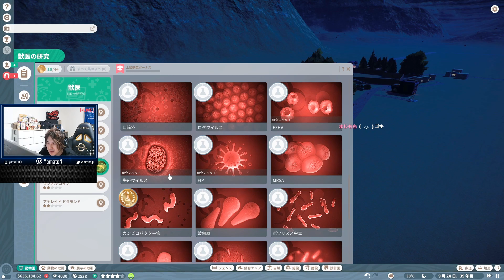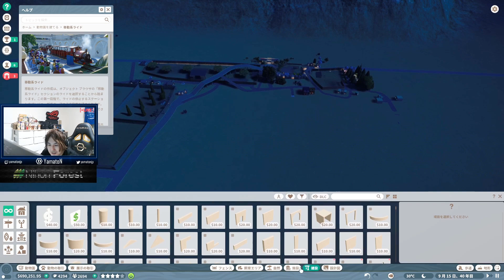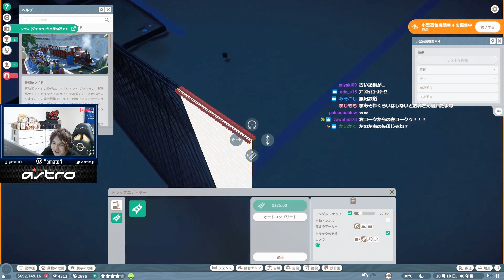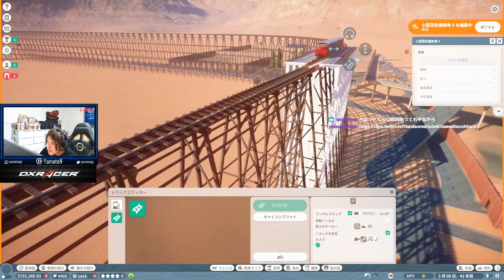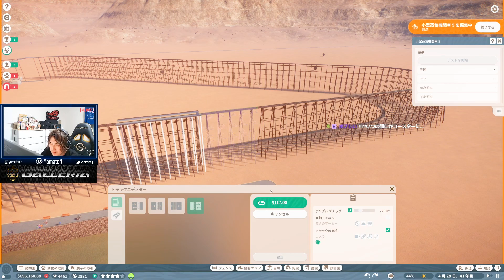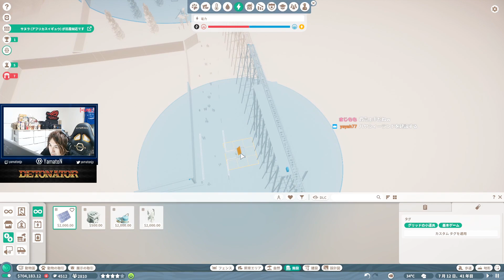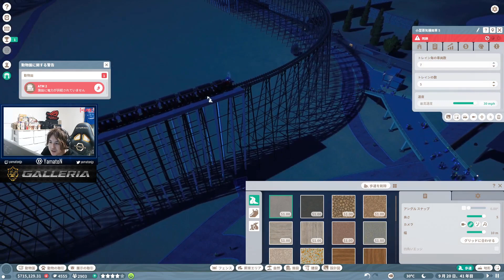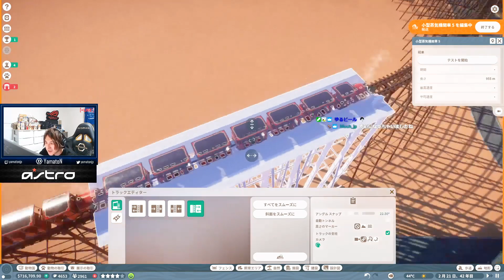動物園なのに自由なコースター作成開始！【PlanetZoo】#22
基本毎日お昼～FPSを中心に配信してます。他のゲームもやったりします